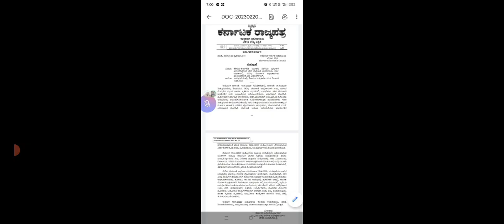gpstr latest news/gpstr next hearing date/gpstr news 🗞️👉